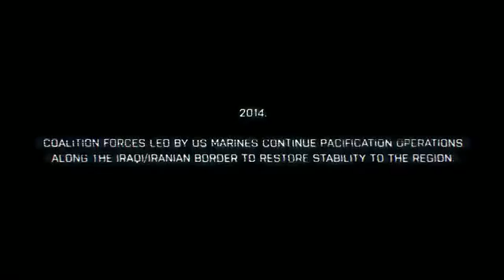Battlefield 3 Official Trailer